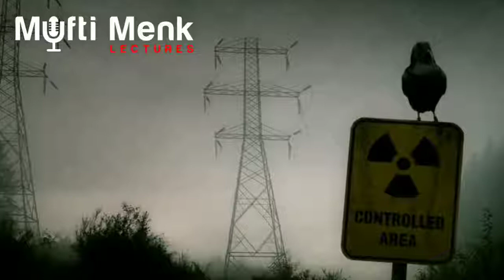FITNA of the DAJJAL